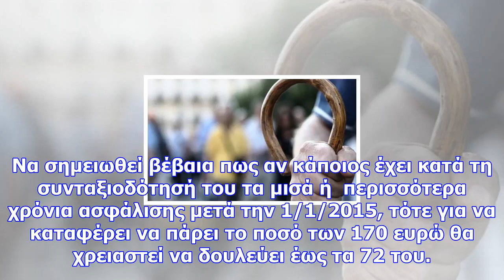Σύνταξη στα 80 λόγω των επικουρικών